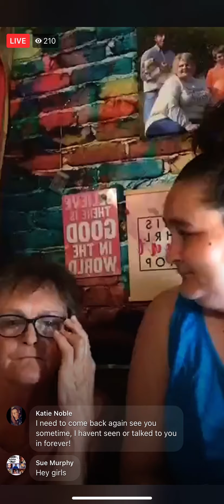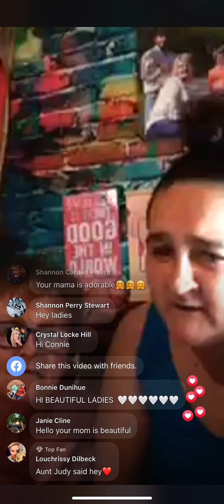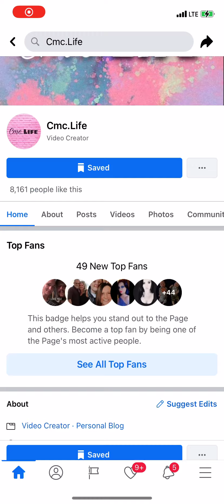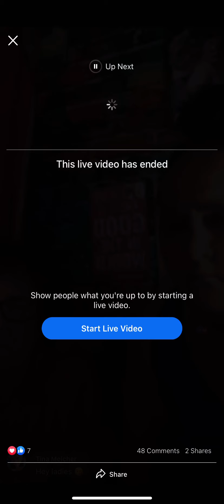8-29-2020 - 917pm - with connie